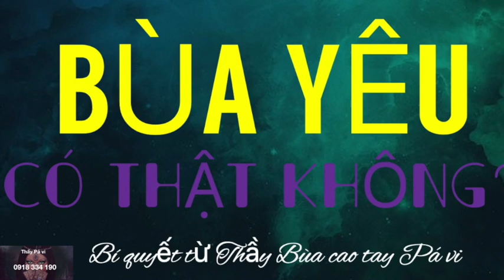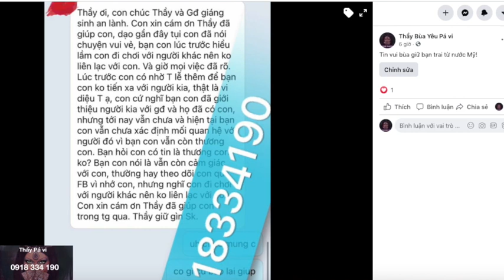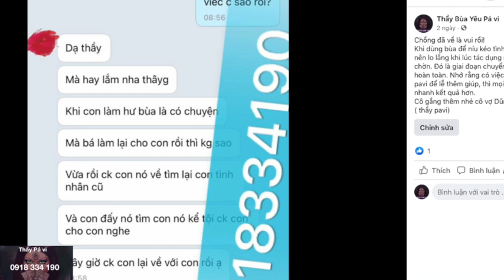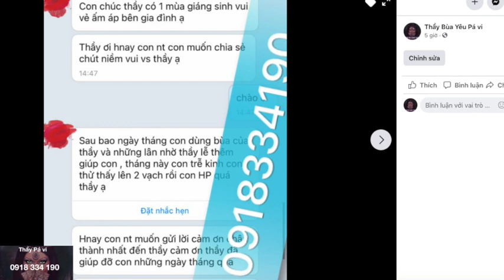Bùa ngải Yêu có Thật hay Không?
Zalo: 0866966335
Viber – WhatsApp - Nhắn tin: 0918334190 (tuyệt đối không gọi- chỉ nhắn tin)